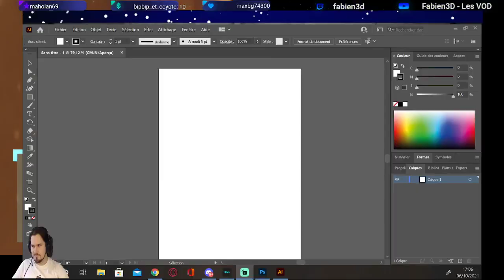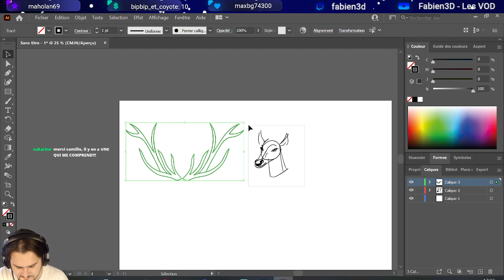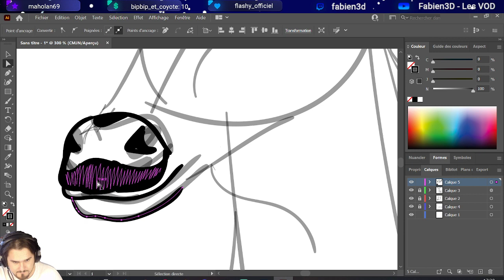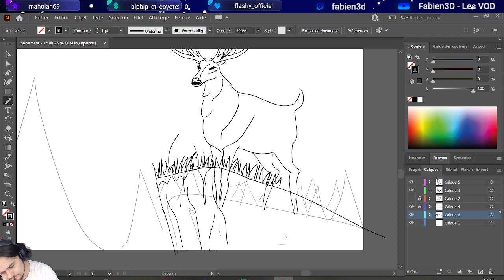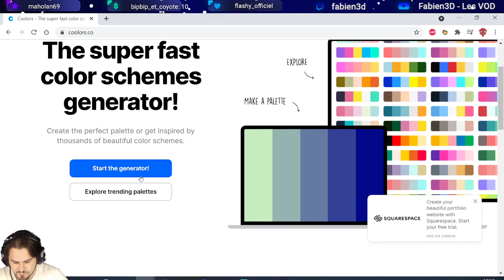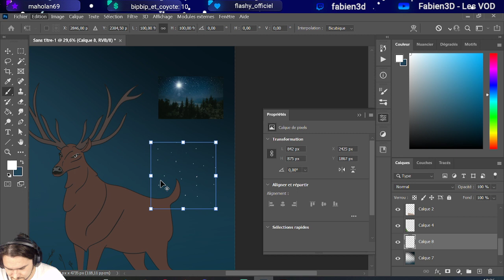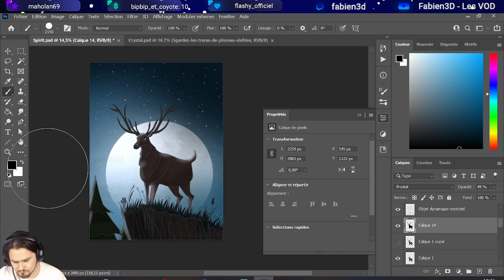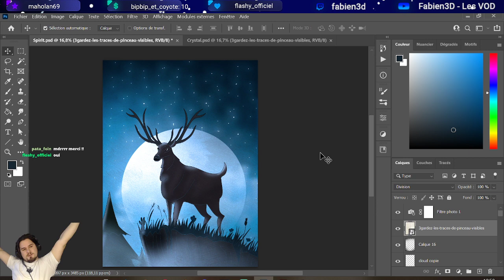Inktober - 06/10/21 - Spirit - Feat GoldFirePaw